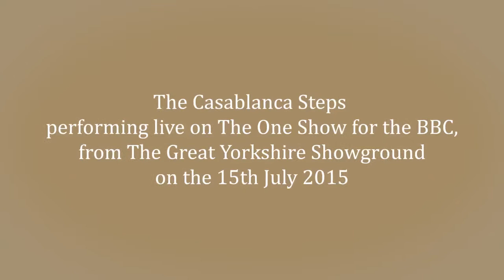Casablanca - Comedy Cabaret Act - The One Show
One of the most experienced and established 1920s / 30s musical acts in the UK, The Casablanca Steps are four individual and talented performers unequalled in their field who recreate the authentic musical ambience of the 1920s and 30s when the “Charleston” was all the rage and the swells were “Putting On The Ritz”.

Their performance is of the highest standard with over 40 TV shows throughout the UK and Europe to their credit. On the back of their recent appearance on the One Show for the BBC they were asked to perform one of their songs in the second season of the ITV drama ‘Home Fires’, which was broadcast in Spring 2016. They have entertained in festivals, theatres, corporate events and private parties worldwide with great acclaim, and have more recently entertained on some of the world’s finest cruise ships including the legendary QE2. Their more recent maritime experience was entertaining for the launch of the new Queen Elizabeth in the presence of HRH the Queen. It is not the first time they have rubbed shoulders with celebrities and Royalty, them being personal favourites of Prince Philip after their performance for him at St James Palace, and performing with French & Saunders and Mark Owen from Take That on The Kelly Show and The Late Late Show in Ireland

Their totally   unique   sound and authentic   three   part vocal   harmonies, combined  with a quintessentially English visual element of   serious “tongue   in   cheek"   humour make their show a unique experience for all ages, and their ability to break down the arts barriers with their outstanding performance always leaves their audience begging for more.

Indulge in an evening with Wooten, Clarke, Archie and Pico - four great performers who really know how to entertain.